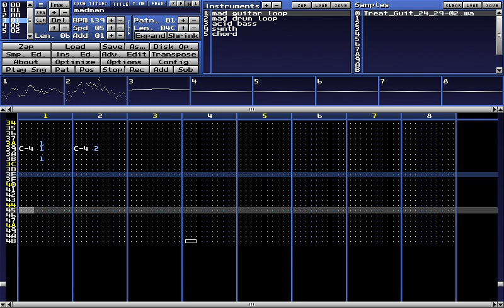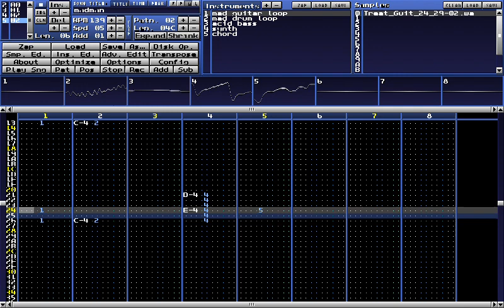My first ""song"" in MilkyTracker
Madman.xm